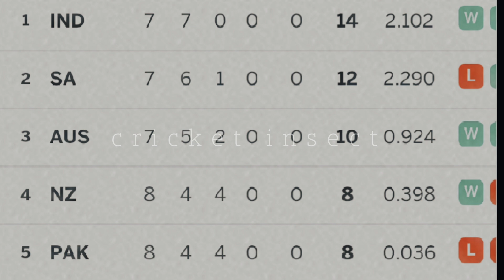Pakistan Or Newzealand Who will Qualify For Semi final | Icc cricket worldcup 2023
Pakistan needs to win a game against England with high margin
Srilanka has to defeated Newzealand
May be Newzealand vs Sri lanka will be wash out